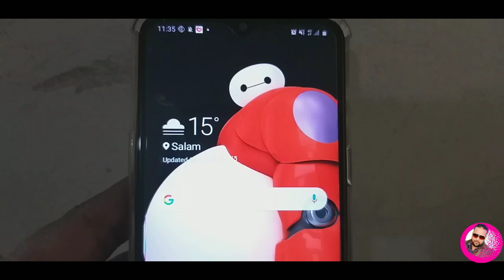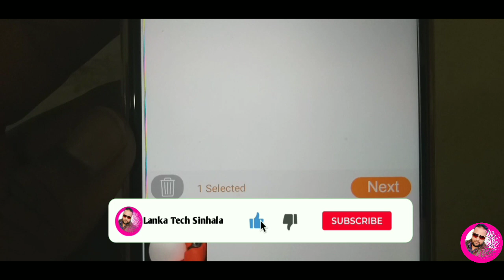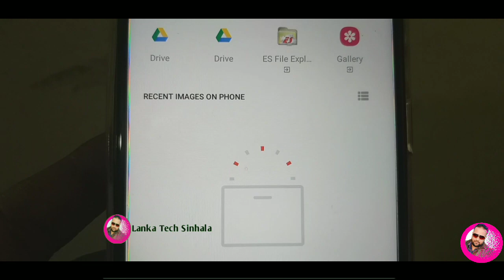හොඳම වීඩියෝ සාදන්නා යෙදුම